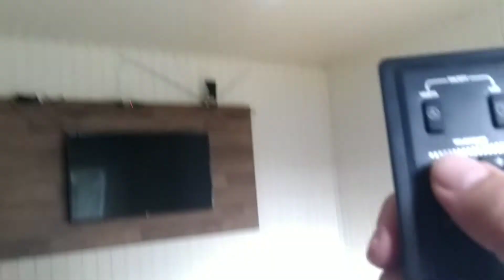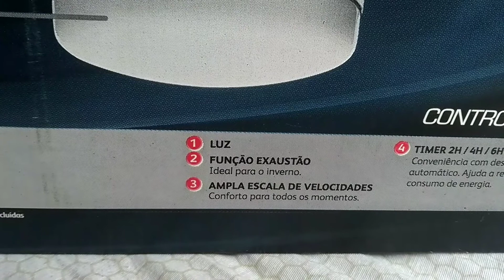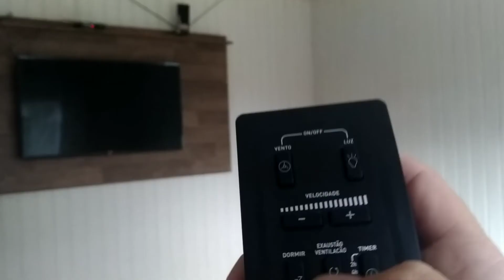Ventilador Teto Arno Ultimate Parte 02